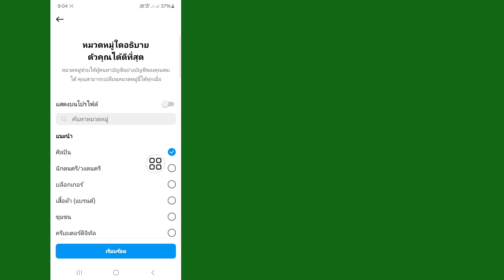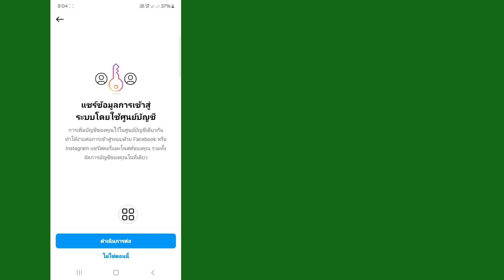วิธีลบแชท Instagram จากทั้งสองฝ่ายอย่างถาวร (2024) | ลบการแชท Instagram ออกจากทั้งสองด้าน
วิดีโอนี้ฉันจะแสดงวิธีลบแชท Instagram จากทั้งสองฝ่ายอย่างถาวร 2024 | จะแสดงกระบวนการที่ง่ายที่สุดในการลบแชท Instagram จากทั้งสองฝ่าย

ดังนั้นดูวิดีโอเต็มต่อไปโดยไม่ต้องข้ามเพื่อเรียนรู้ 2 วิธีลบแชท Instagram จากทั้งสองฝ่ายอย่างถาวร 2024